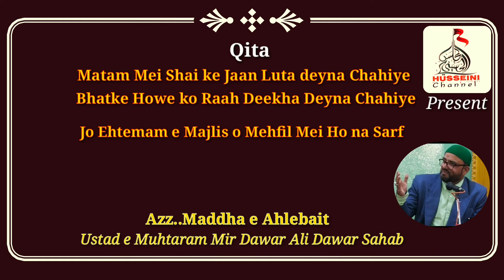Doulat ko Aysi Aag Laga deyna chahiye... by Mir Dawar Ali Dawar sahab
Mir Dawar Dawar sahab